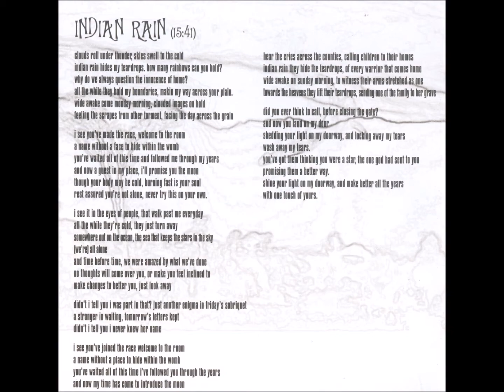Ilùvatar - Indian Rain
From the album 'A Story Two Days Wide...' (1999)
Line Up:
Chris Mack - Drums, Percussion
Glenn McLaughlin - Vocals
Dean Morekas - Bass
Dennis Mullin - Guitar
Jim Rezek - Keyboards
Lyrics:
'clouds roll under thunder, skies swell to the cold
Indian rain hides my teardrops. how many rainbows can you hold?
why do we always question the innocence of home?
all the while they hold my boundaries, makin my way across your plain.
wide awake come Monday morning, clouded images on hold
feeling the scrapes from other torment, facing the day across the grain

i see you've made the race, welcome to the room
a name without a face to hide within the womb
you've waited all of this time and followed me through my years
and now a guest in my place, i'll promise you the moon
though your body may be cold, burning fast is your soul
rest assured you're not alone, never try this on your own.

'i see it in the eyes of people. that walk past me everyday
all the while they're cold, they just turn away
somewhere out on the ocean, the sea that keeps the stars in the sky
and time before time, we were amazed by what we've done
no thoughts will come over you, or make you feel inclined to
make changes to better you, just look away

didn't i tell you i was part in that?
just another enigma in Friday's sobriquet
a stranger in waiting, tomorrow's letters kept
didn't i tell you i never knew her name

i see you've joined the race welcome to the room
a name without a place to hide within the womb
you've waited all of this time I've followed you through the years
and now my time has come to introduce the moon

hear the cries across the counties, calling children to their homes
Indian rain they hide the teardrops, of every warrior that comes home
wide awake on Sunday morning, to witness their arms stretched as one
towards the heavens they lift their teardrops,
sending one of the family to her grave

did you ever think to call, before closing the gate?
and now you land on my door
shedding your light on my doorway, and locking away my tears
wash away my tears
you've got them thinking you were a star, the one god had sent to you
promising them a better way.
Shine your light on my doorway, and make better all the years
with one touch of yours'